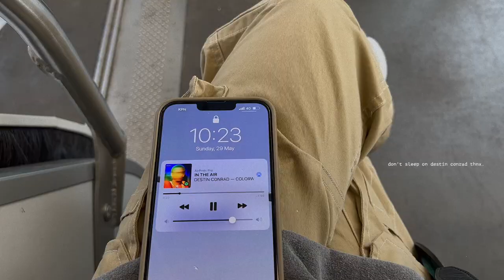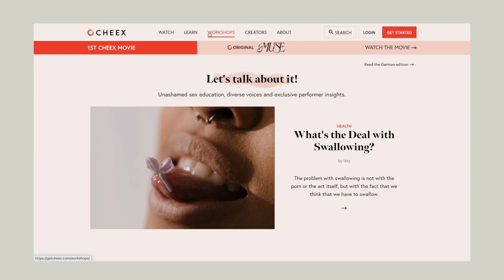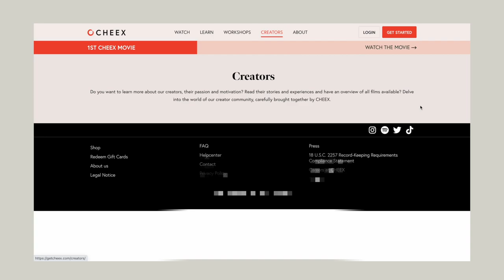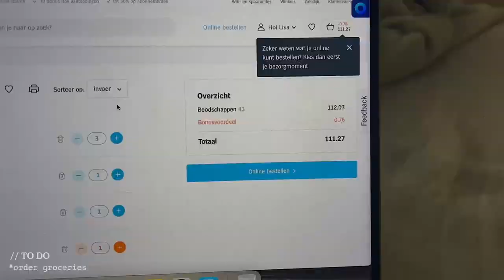A SUNDAY RESET // cleaning my apartment, self care, week prep + wash day routine.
Use my code “lisa” for 14 days free access to CHEEX in the annual subscription

*Kiehl's Since 1851 Ultra Facial Cleanser
*The Ordinary Glycolic Acid
*Charlotte Tilbury Facial Oil
*Embryolisse Nourishing Moisturizer
*LANEIGE Lip Sleeping Mask
*Anastasia Beverly Hills Strong Hold Clear Brow Gel
*MILK MAKEUP Bionic Liquid Bronzer
*Benefit Cosmetics Powder Blush

- about me -
I’m 22 years old, my birthday is on August 12. I was born and raised in the Netherlands, which is where I currently live and I’m half Nigerian.